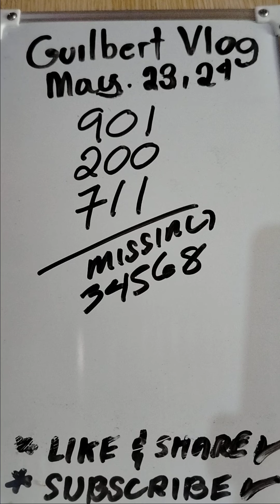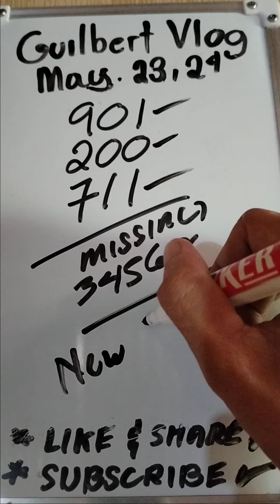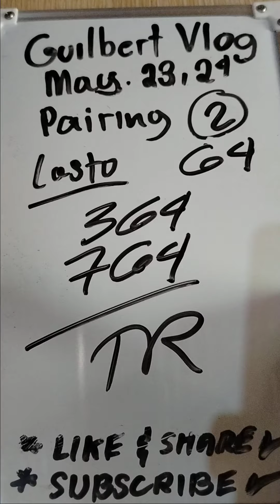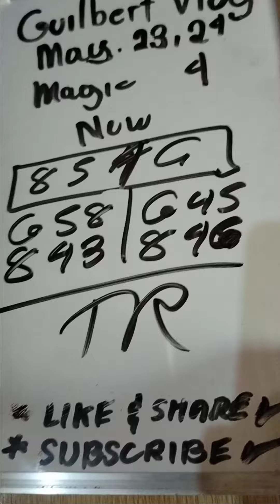SWERTRES HEARING TODAY PA ON THE SPOT MAY 23,2024